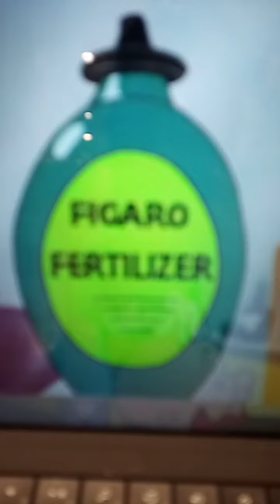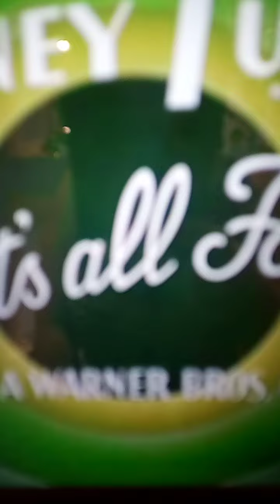bugs bunny rabbit of Seville ending💓💗💖💝💝💝💝💘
bugs and Elmer gets married 💘💖💖💗💗💗💗💗💗💗